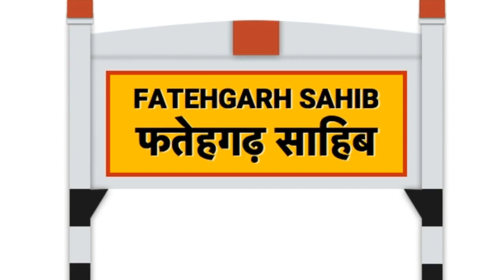Fatehgarh Sahib vich Diwali Wale Din Vapri Dardnak Ghatna | Diwali Miracles | Real Miracle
Topic:Fatehgarh Sahib vich Diwali Wale Din Vapri Dardnak Ghatna,
Edited By: Mantri
Research:  Mukh Mantri
Produced By: Mukh Mantri - Official